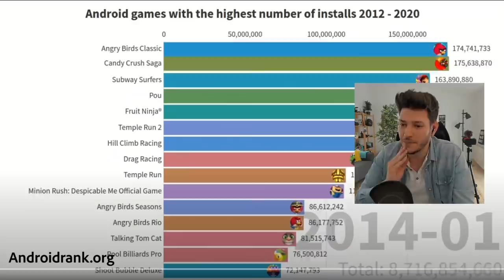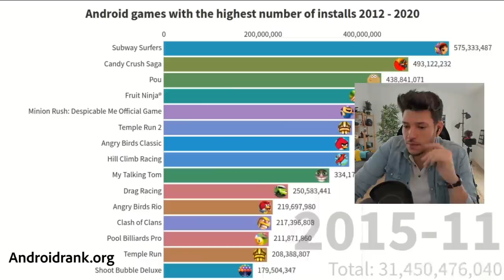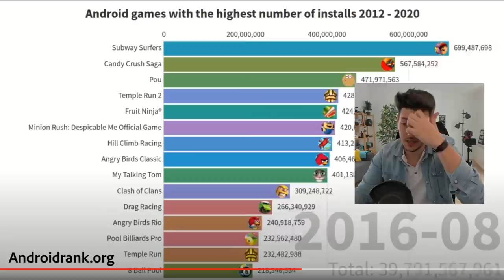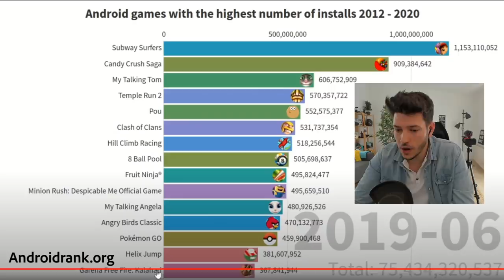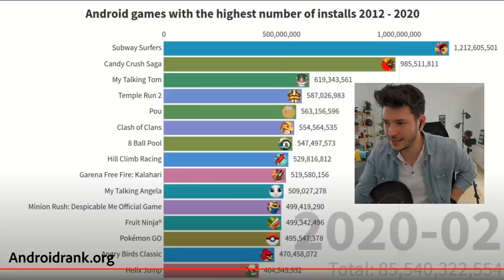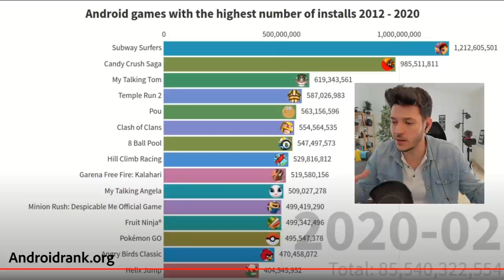REACCIONO al Ranking JUEGOS Android MÁS POPULARES 2012-2020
►► Juegos Android más descargados desde 2012 hasta 2020!!!